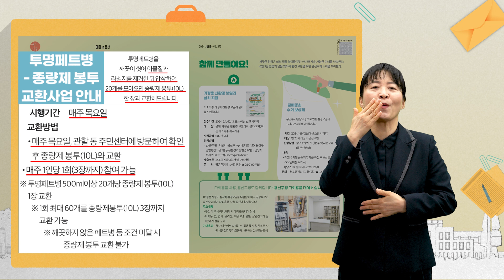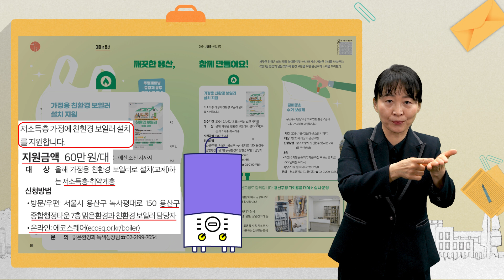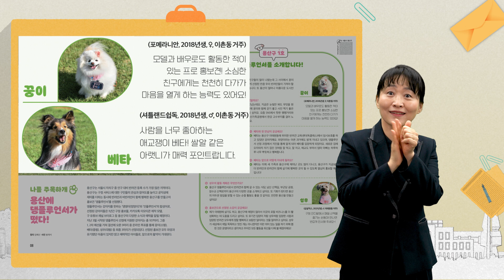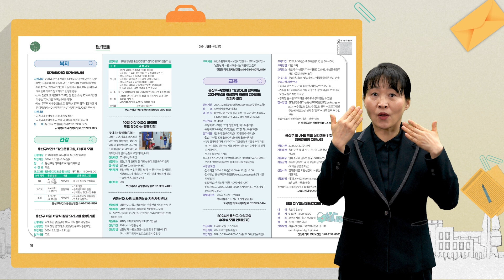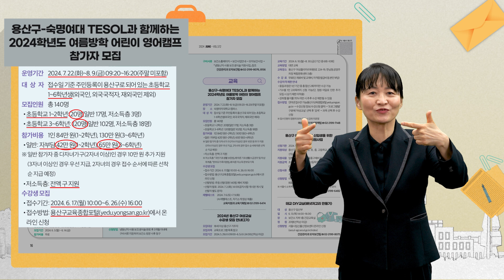말과 손으로 전해드리는 구수한 소식지 6월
2024년 6월 구수한 소식지

카카오톡 채널 '용산구청' 검색